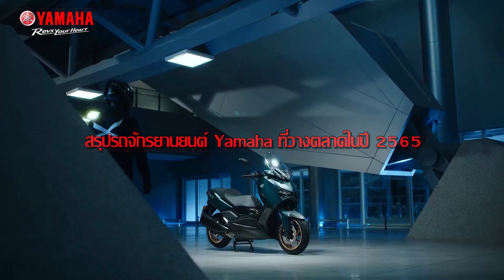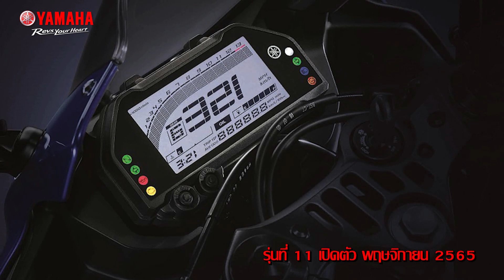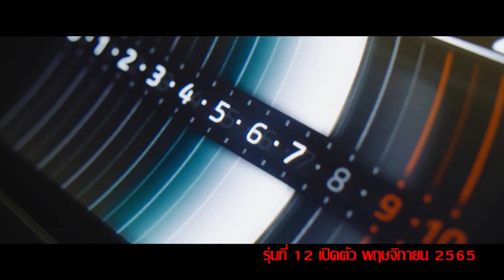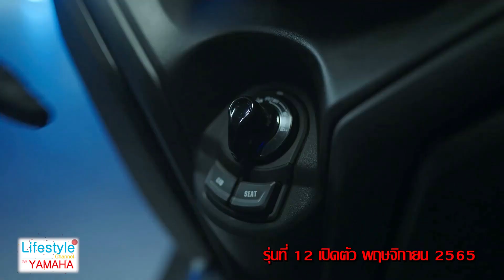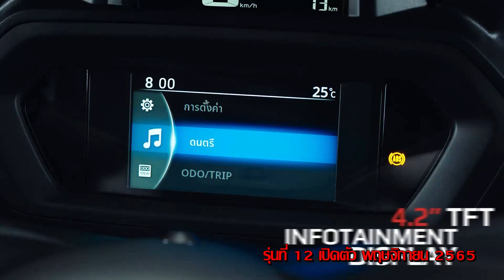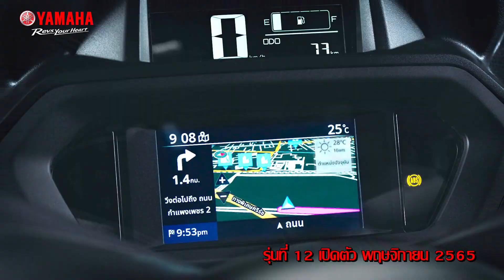Yamaha ปี 2565 หลังจากที่เราได้รู้กันไปแล้ว 9 รุ่น มาดูรุ่นที่เหลือที่เปิดในปี 2565